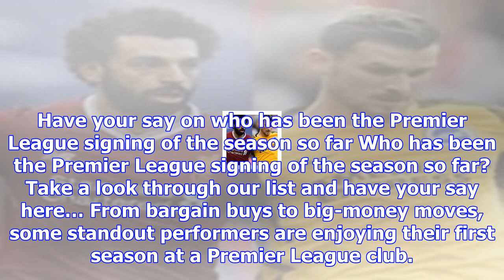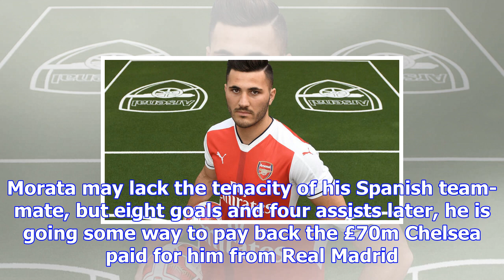Sead kolasinac, mohamed salah, pascal gross? vote for your premier league signing of the season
Have your say on who has been the Premier League signing of the season so far Who has been the Premi...